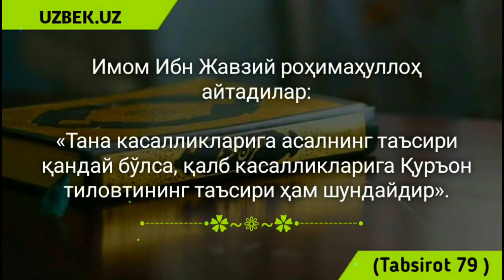Бугунги кундаги президентлар қонун низомлари янгиси келса бекор | Шайх Абдували қори раҳимаҳуллоҳ